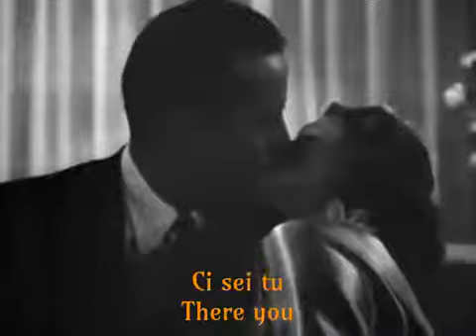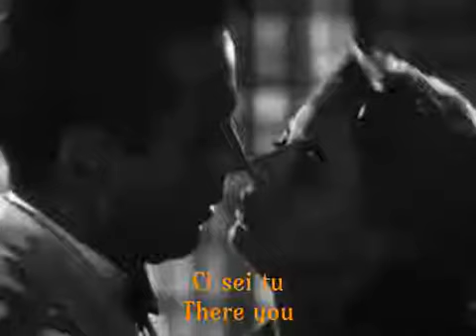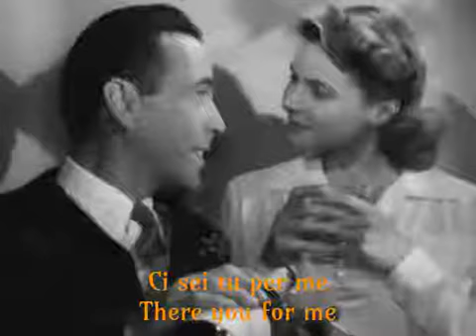Emilio Pericoli - Al di là (with English and Italian Lyrics)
Al di là which in English means "Beyond" is a song originally recorded by Betty Curtis. This version, sang by Italian singer Emilio Pericoli, was used in the 1962 film "Rome Adventure".